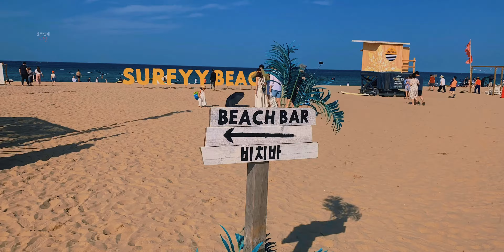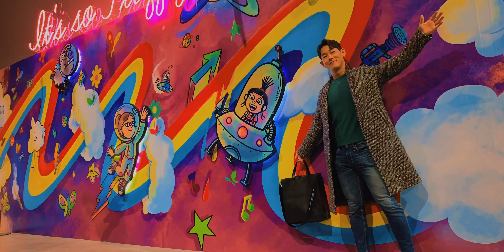[센트인배-Vlog] : 2019년도 한해 정리 영상, 센트인배Log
즐거웠다! 2019년도야!
2019년도에 많은 영상 봐주셔서 감사합니다! 여러분! 😉

반갑다 2020아! 새해 복 많이 주렴!
여러분 새해 복 많이 많이 받으세요! 🥰

구독! 좋아요! 잊지 마시구요!
여러분 다음 영상에서 또만나요!
그럼 바이바이!!

아름답지 아니한가! 🦄🌟
-센트인배-

▶️ [유튜브 장비]
• Camera by DJI osmo pocket, DJI osmo action, 아이폰7, 아이폰Xs, DJI MAVIC MINI
• Microphone by 오즈모 포켓 내장 마이크, 오즈모 액션 내장 마이크, 아이폰Xs 내장마이크, Shure MV88

▶️ [Contact&Sns]
[기타문의]:
[instagram or TicTok 팔로우]:
scent_in_bae
[카카오 TV]:
[KakaoTalk 채널 친구 추가하기]